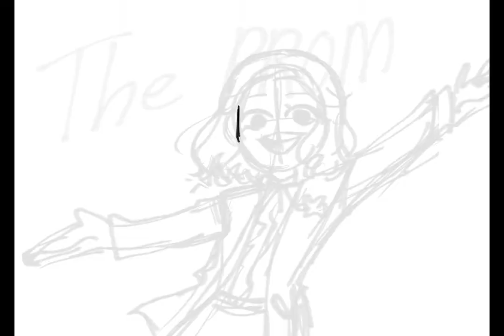☆Speed paint ☆// The Prom 2020 //